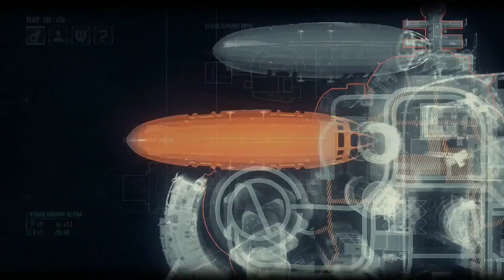Batman Arkham Knight: Episode 019 - ..And Back On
I spend time on the ground before making my way back up onto the airships.